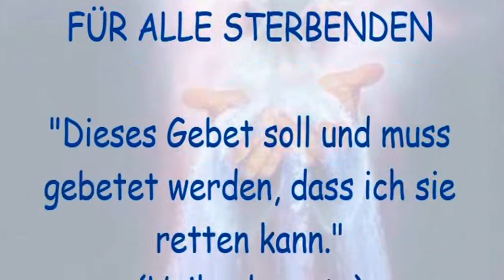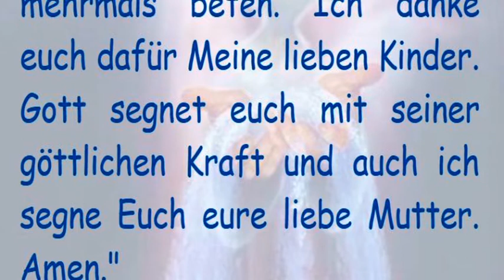STELLVERTRETEND REUE ERWECKEN FÜR ALLE STERBENDEN